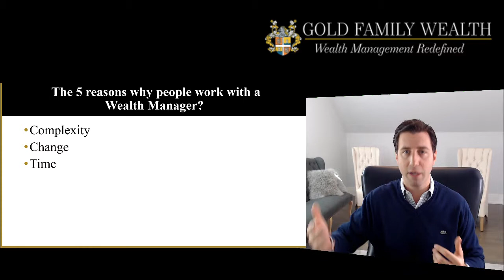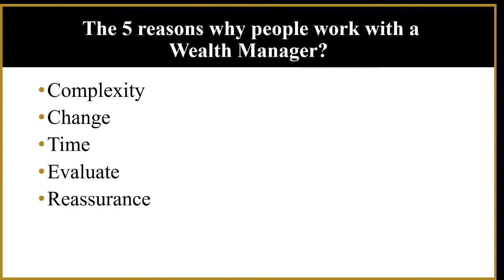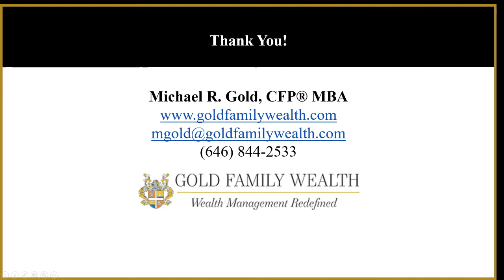Why work with a Wealth Manager?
Have you ever wondered why people work with a wealth manager? or when you would want to consider working with a wealth manager?  Me too! I have been guiding private clients for two decades and over my twenty years I have noticed some common themes and have been able to identify the FIVE key reasons people tend to seek out and work with a wealth manager.  Check out this brief video where we dive deep into the FIVE reasons why people work with a wealth manager.

ABOUT MICHAEL
Michael Gold is the Founder and CEO of Gold Family Wealth. Michael founded Gold Family Wealth with the objective of helping entrepreneurs, high-level executives and wealthy families gain even more control over their financial and business interests, by inspiring and instructing them on how to enhance their lives and achieve their goals, through an advanced approach to wealth planning.  Michael started his career in 2000 and currently serves a select group of wealthy clients. Michael is not your typical wealth advisor. He views wealth management from an entirely different perspective, always obsessing to find ways to add value to improve and enhance the lives of the families he serves.

Michael earned his MBA from NYU Stern School of Business, specializing in Quantitative Finance and Leadership. He earned his B.A. from the State University of New York College at Oneonta. He is a Certified Financial PlannerTM

Please remember that past performance may not be indicative of future results.  Different types of investments involve varying degrees of risk, and there can be no assurance that the future performance of any specific investment, investment strategy, or product (including the investments and/or investment strategies recommended or undertaken by Gold Family Wealth, LLC), or any non-investment related content, made reference to directly or indirectly in this newsletter will be profitable, equal any corresponding indicated historical performance level(s), be suitable for your portfolio or individual situation, or prove successful.  Due to various factors, including changing market conditions and/or applicable laws, the content may no longer be reflective of current opinions or positions. Moreover, you should not assume that any discussion or information contained in this newsletter serves as the receipt of, or as a substitute for, personalized investment advice from Gold Family Wealth, LLC. To the extent that a reader has any questions regarding the applicability of any specific issue discussed above to his/her individual situation, he/she is encouraged to consult with the professional advisor of his/her choosing.  Gold Family Wealth, LLC is neither a law firm nor a certified public accounting firm and no portion of the newsletter content should be construed as legal or accounting advice. A copy of the Gold Family Wealth, LLC’s current written disclosure statement discussing our advisory services and fees is available upon request. If you are an Gold Family Wealth, LLC client, please remember to contact Gold Family Wealth, LLC, in writing, if there are any changes in your personal/financial situation or investment objectives for the purpose of reviewing/evaluating/revising our previous recommendations and/or services.